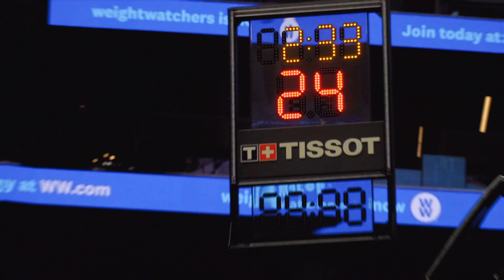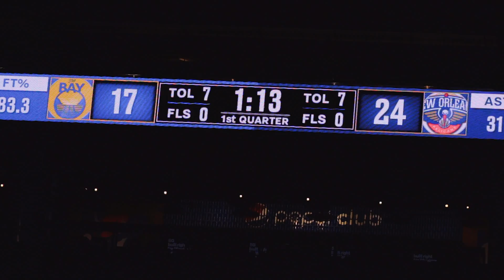Triple Double Sports - Chase Center 2020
247Media